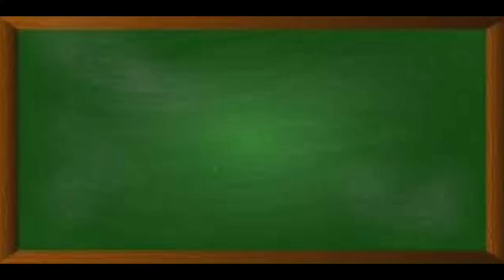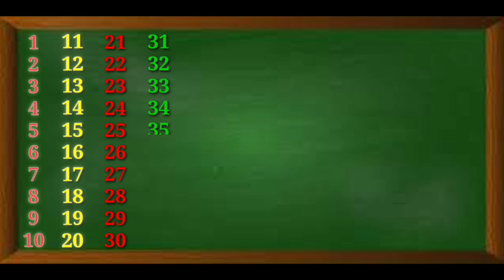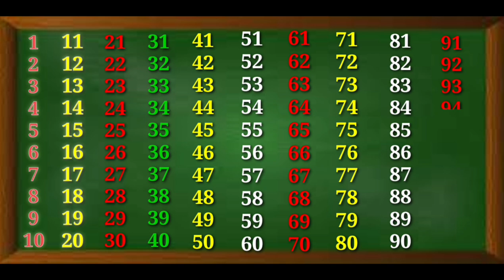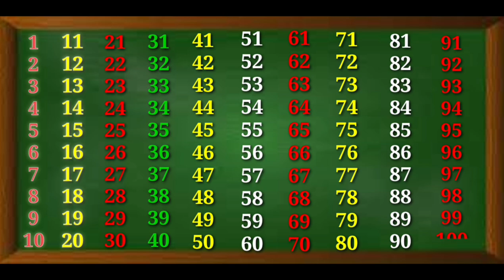गिनती|1 to 100 तक गिनती| 1 से 100 तक गिनती हिंदी में | 1 to 100 tak ginti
Counting numbers in hindi 1 to 100| 1 से लेकर 100 तक गिनती हिंदी में | 1 to 100 tak ginti |
1 to 100 counting numbers in hindi|
1 to 100 counting numbers in English|
1 to 100 counting numbers|
counting numbers in hindi 1 to 100|